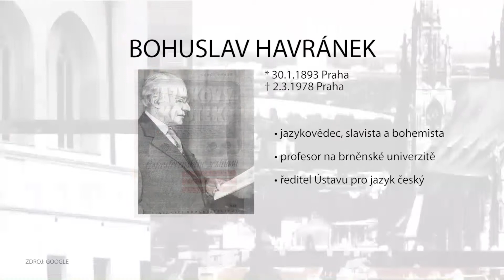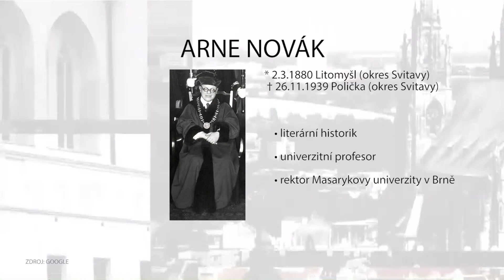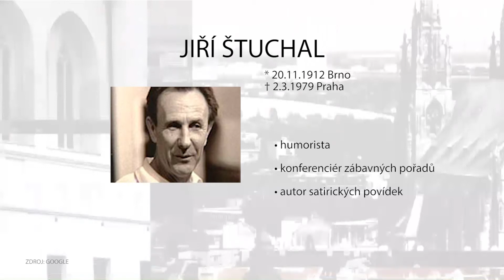Kalendárium 2.3.2019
Bohuslav Havránek / Arne Novák / Ludvík Podéšť / Jiří Štuchal